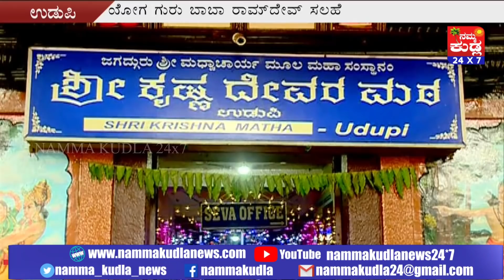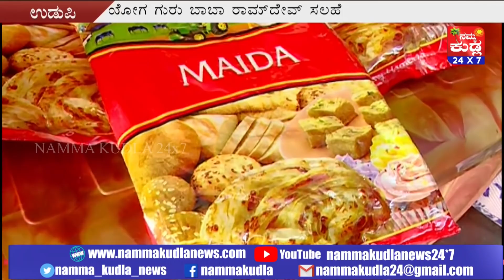ಉಡುಪಿ ಕೃಷ್ಣ ಮಠದ ಅಡುಗೆ ಮನೆಗೆ ಸರ್ಜಿಕಲ್ ಸ್ಟ್ರೈಕ್ ..!!!?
ಯೋಗ ಶಿಬಿರಕ್ಕೆಂದು ಉಡುಪಿಗೆ ಬಂದಿದ್ದ ಯೋಗ ಗುರು ಕೃಷ್ಣ ಮಠದ ಅಡುಗೆ ಮನೆಗೆ ಸರ್ಜಿಕಲ್ ಸ್ಟ್ರೈಕ್   ಮಾಡಿದ್ದಾರೆ. ಬಾಬ ರಾಮ್ ದೇವ್ ಬಂದು ಹೋದ ನಂತರ ವೈಟ್ ಪಾಯ್ಸನ್ನಸ್ ಎನ್ನಲಾಗುವ ವಿಷ ಆಹಾರಗಳಿಗೆ ಗೇಟ್ ಪಾಸ್ ಕೊಡಲಾಗಿದೆಯಂತೆ. ಹಾಗಾದ್ರೆ ಅನ್ನಬ್ರಹ್ನನ ಪ್ರಸಾದದಲ್ಲಿ ಸದ್ಯ ಉಂಟಾದ ಬದಲಾವಣೆಯೇನು? ಭಕ್ತರ ಆರೋಗ್ಯದ ಹಿತದೃಷ್ಟಿಯಿಂದ ಏನೆಲ್ಲ ಮಹತ್ವದ ನಿರ್ಧಾರಗಳನ್ನ ಕೈಗೊಳ್ಳಲಾಗಿದೆ ಇಲ್ಲಿದೆ ಸ್ಟೋರಿ.